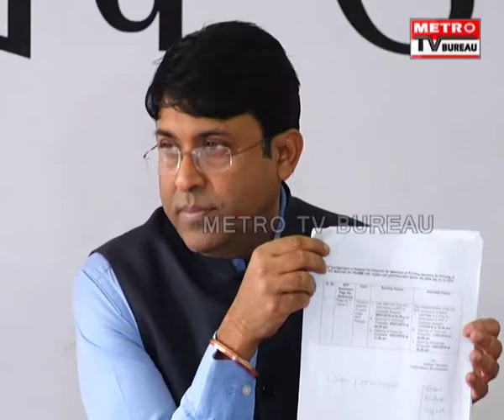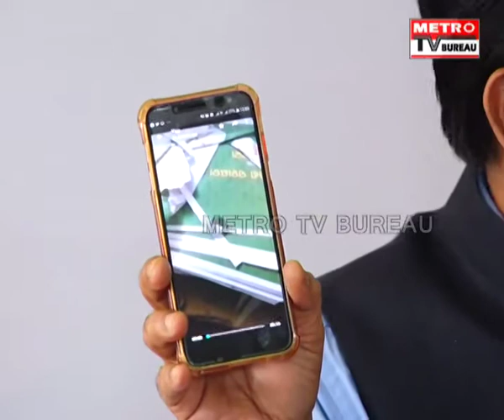କାଳିଆ ଯୋଜନା ରେ ଟେଣ୍ଡର ଫିକ୍ସଇଂ କରୁଛନ୍ତି ସରକାର# କହିଲେ ସତ୍ୟ ନାୟକ